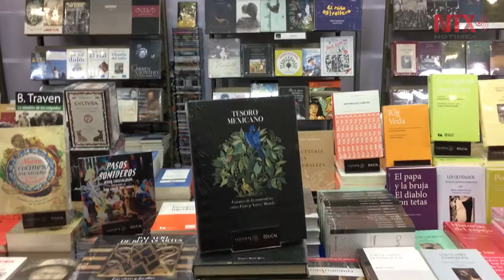Universidad de Puebla inaugura Feria Nacional del Libro 2017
Hacer amigable el libro con todos los sectores es el propósito de la edición número 30 de la Feria Nacional del Libro (Fenali) de la Benemérita Universidad Autónoma de Puebla